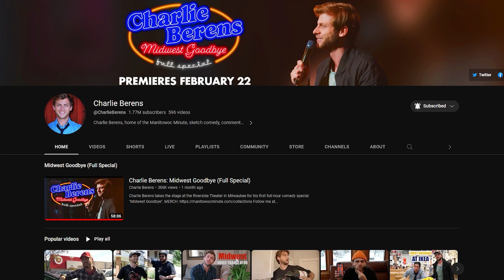7 Secrets to Open Mic Success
Answering a question from Twitter, Jerry Corley gives 7 Secrets to having success at open mics.

Jerry Corley (The Joke Doctor) has been a writer and standup comedian for over 30 years on his YouTube channel he shares free tips and techniques to get comedians started in this amazing art form.